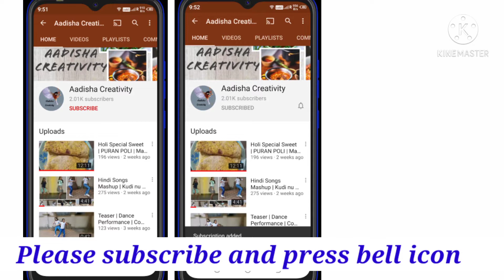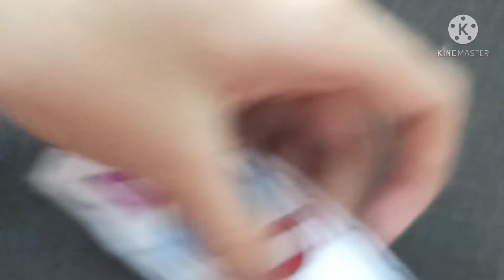Do It Yourself - DIY | Paper Craft Ideas | 3 Easy Paper Craft for beginners #AadishaCreativity